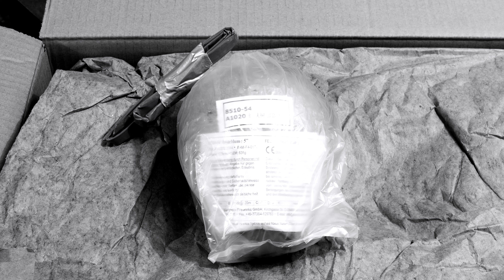Violet Emotion 5" Kugelbombe Kategorie F4 von Blackboxx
Sehr Eindrucksvoll. Davon mal 100 Stück schießen? xD

0:00 Intro
0:19 porn
1:20 Violet Emotion 5"
2:21 Features
3:27 recall
3:42 Outro